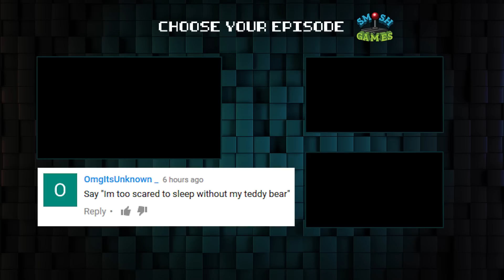PREY (Honest Game Trailers)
Prepare yourself for a game that rips off System Shock 2 even harder than BioShock did. It's PREY!

Honest Game Trailers: Prey
Executive Producers: Matt Raub and Spencer Gilbert
Episode Written by: Andrew Bird, Max Song, Spencer Gilbert and Matt Raub
Edited by: Max Song